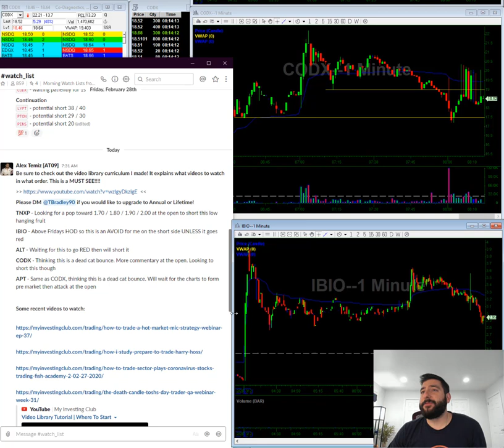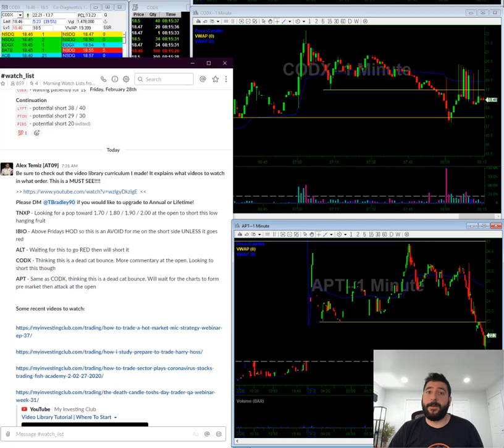VIRUS Sector Plays | 3/2/20 Video Watch List | TNXP LAKE APT CODX NVAX